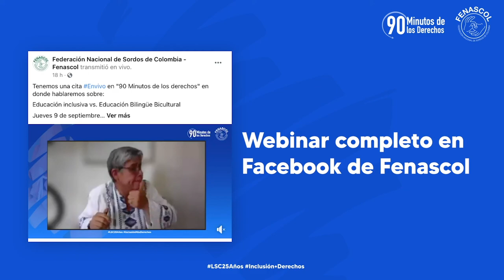90 Minutos en 90 segundos: Educación para Personas Sordas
La semana pasada tuvimos nuestros webinar sobre "Educación Inclusiva vs. Educación Bilingüe Bicultural para Personas Sordas", les compartimos un fragmento del cierre de la jornada y los invitamos a ver la transmisión completa para que más personas se sumen a esta toma de conciencia por los derechos de las personas sordas.